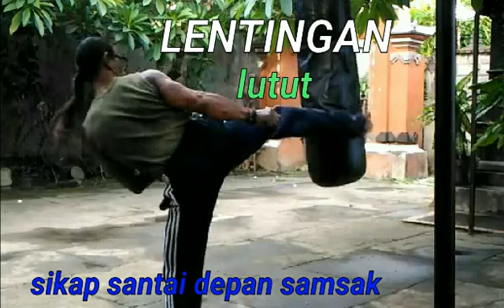Posisi BADAN saat latih TENDANGAN.